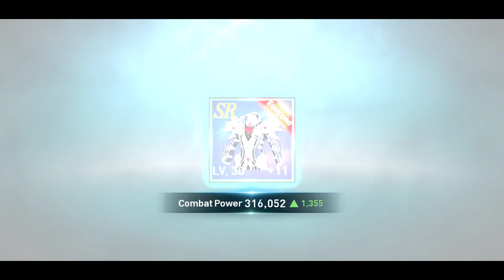Lineage 2: Revolution(ENHANCING)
Adena+Scrolls+RNG
You cannot DEGRADE at +7/10/20 but we can see that at +10 our chance of enhance is already lower than 50%.
The Maphr's Protection which can only be bought with topaz will prevent your equipment from degrading for that roll. Definitely a huge time/money sink to max your gear similar to how Black Desert Online works.